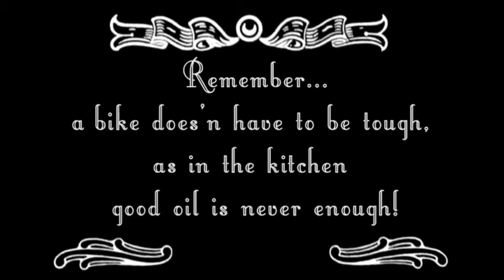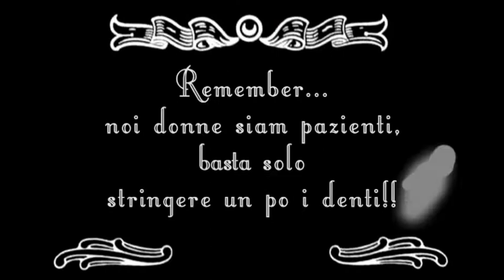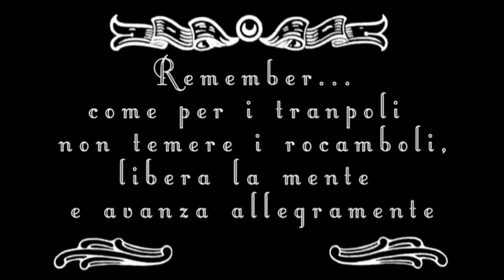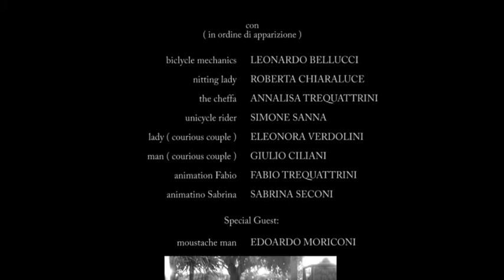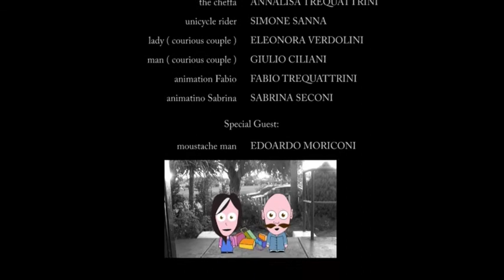Welcome in Australia, Fabio & Sabri 2013 AnimationCartoon